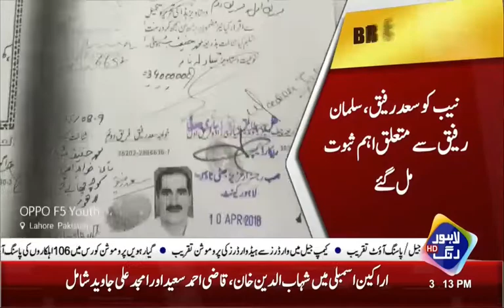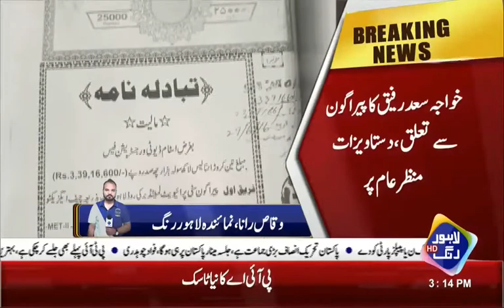Khawaja Saad Stays Under NAB's Radar for Paragon Housing Society